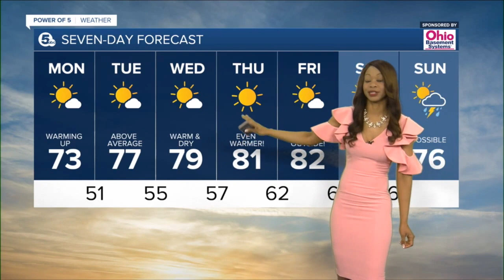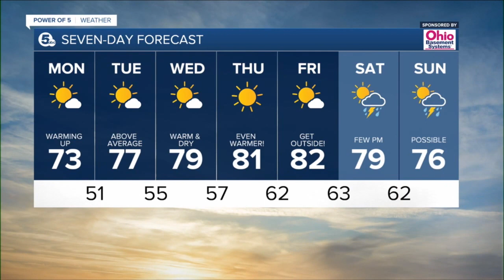News 5 Cleveland WEWS Latest Headlines | May 8, 7pm